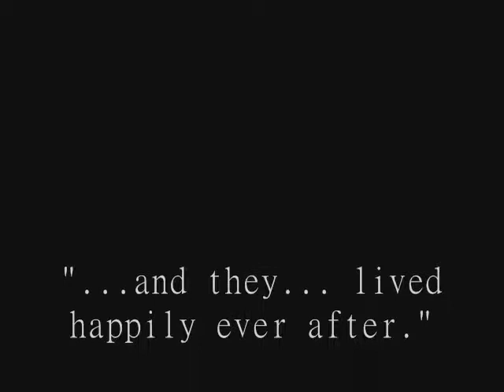Peter & Wendy - New Hope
This is just Peter and Wendy's story with this beautiful instrumental song. It's called New Hope and it's from a great Finnish metal-band Hevein.
At the end of the video you can see how Peter's miserable, but then.. there's always hope.

This video might not be anything real special, but I had to do this, 'cause I love the song and it inspired me.

Made by: Lara (larabelleh)
Song: Hevein - New Hope
Clips Copyrights: Columbia Pictures